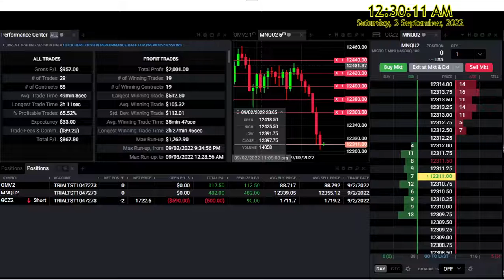E-MINI NASDAQ,WTI,GOLD : Friday Scalps In Progress 2/9/2022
With this video you will be able to see how real trading is done practically.
TOPSTEP Trial Account :TRIALTST1047273 (Trading Combine 150K)
Lets talk ! I 'll make you funded.

I upload my  2 hours trades every day. I know it takes time to watch but surely you will learn.